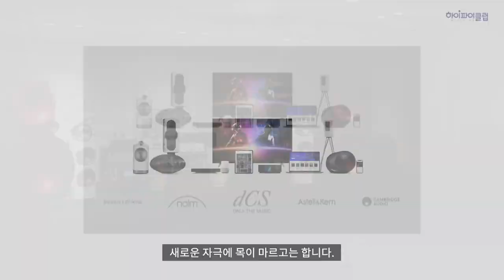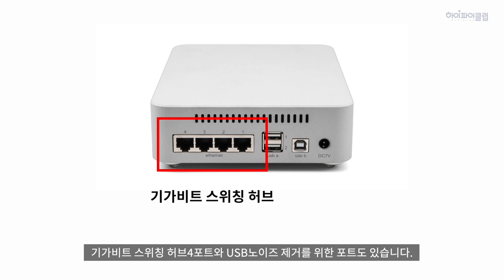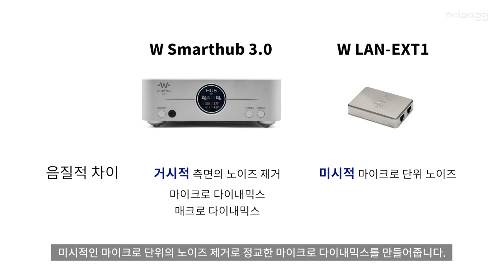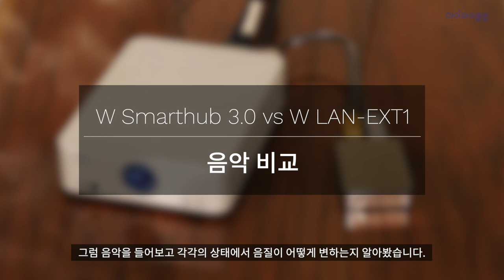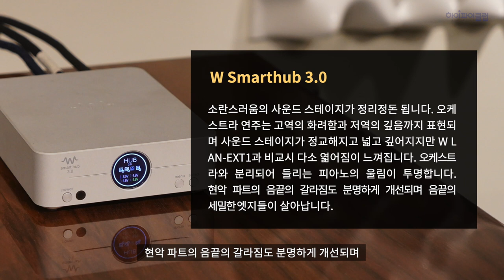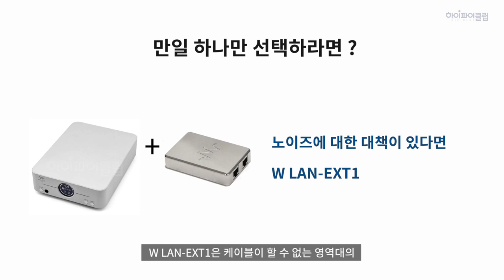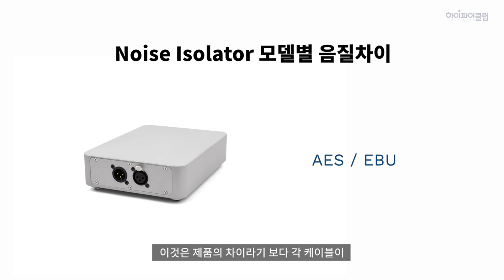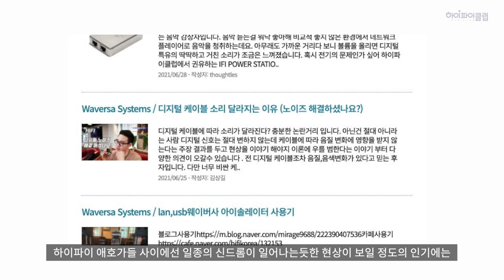⭕️하이엔드 시스템을 업그레이드 하는 가장 심플하고 확실한 솔루션 - W Smarthub 3.0 & Noise Isolator - 하이파이 리뷰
가격도 크기도 만만찮은 하이파이 시스템입니다.
여기서 업그레이드를 한다는건 정말 보통일이 아니죠!
음질 향상을 위해서 뭔가를 추가 할 때 차지하는 장비의 공간도
절대 무시 할 수 없는 경우가 많습니다.
최고의 음질을 위해 수천만원은 훌쩍 넘는 하이엔드 오디오시스템에서
백만원 안쪽으로 그 음질의 수준을 한단계 올릴 수 있다면 어떨까요?
그것도 손바닥에 쏙 들어오는 사이즈라면?
시스템간에 중첩해서 더욱 효과를 낼 수 있는 방법이 있다면 정말 좋지 않을까요?

하이파이클럽에서 대여이벤트로 폭발적인 반응을 얻었던 제품으로
하루에도 수 없이 문의와 주문이 이루어지는 웨이버사의
노이즈 아이솔레이터와 상상을 초월하는 기능과 성능을 가진
스마트 허브 3.0의 근거를 담은 빽빽한 리뷰 입니다.

본 영상에 세팅된 시스템의 청음을 원하시는 분들은
하이파이클럽 개인 시청회 예약을 통해 감상하실 수 있습니다.

 ⚬ 오프닝 0:00
 ⚬ 인트로 0:28
 ⚬ 브랜드소개 3:13
 ⚬ Noise Isolator 5종 (USB, LAN, COAXIAL, BNC, AES/EBU) 4:48
 ⚬ W Smart Hub 3.0 VS W LAN - EXT1
 ⚬ 음질적 차이 6:28
 ⚬ 음악비교 8:04
 ⚬ Silky함과 Lquid함 14:18
 ⚬ Q&A 16:04
 ⚬ 모델별 음질차이 17:40
 ⚬ 마무리 19:37